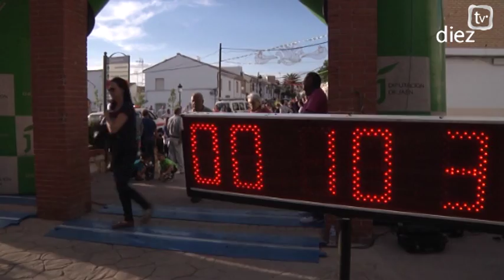Fiesta de Mozos de Rus 2017 (1) Carrera y Pregón 18-09-14